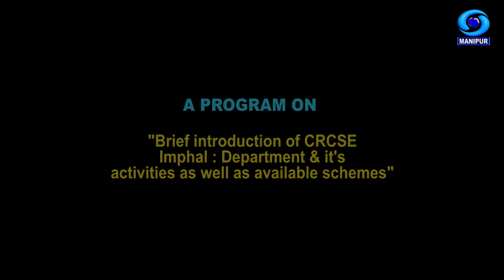"Brief introduction of CRCSE Imphal : Department & it's activities as well as available schemes"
A Programme on "Brief introduction of CRCSE Imphal : Department & it's activities as well as available schemes"

Expert : Naosekpam Khoibi Singh
Director Composite Regional Centre for Skill Development Rehabilitation & Empowerment of Persons with Disabilities, Takyel